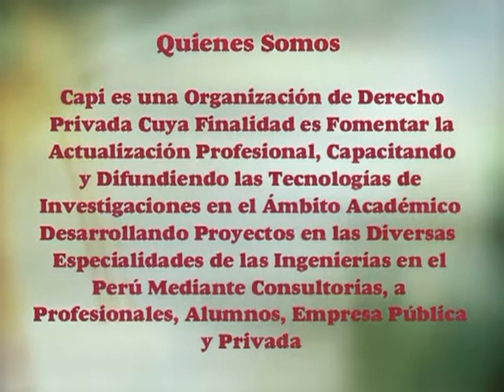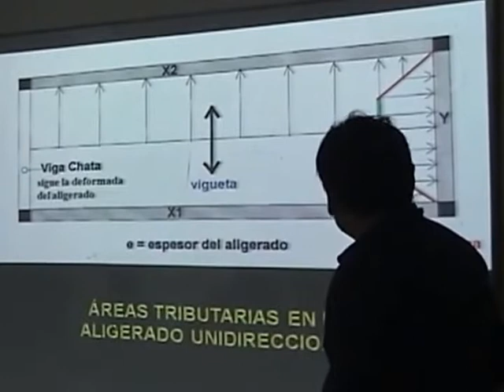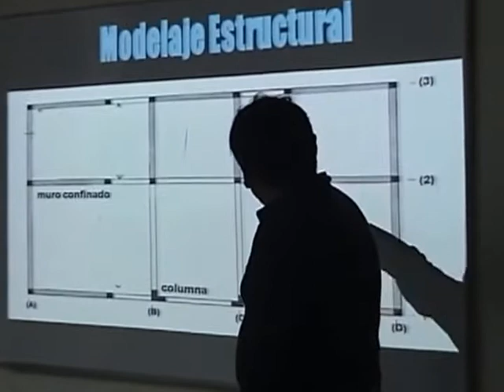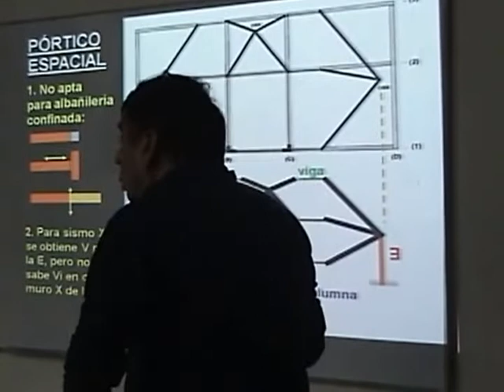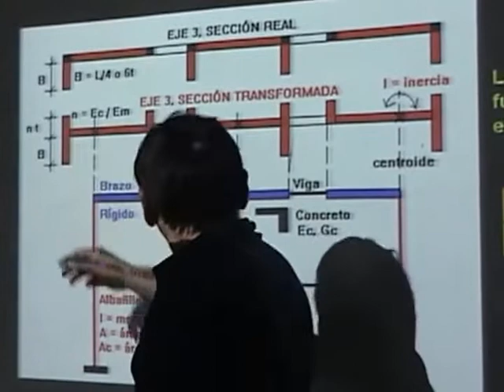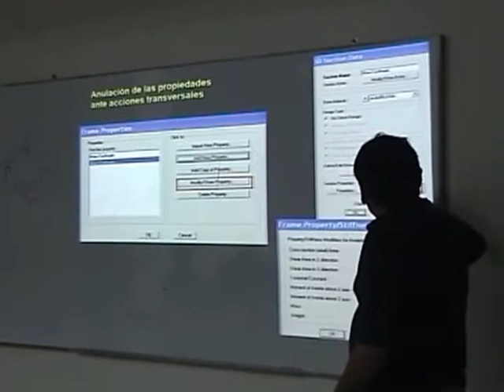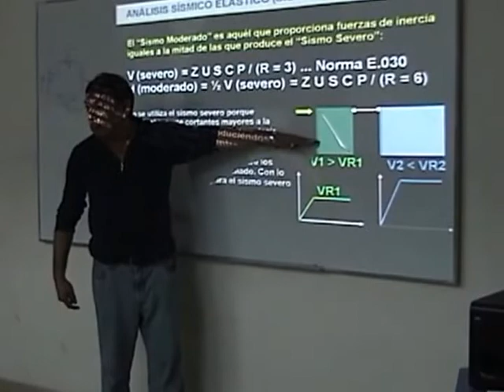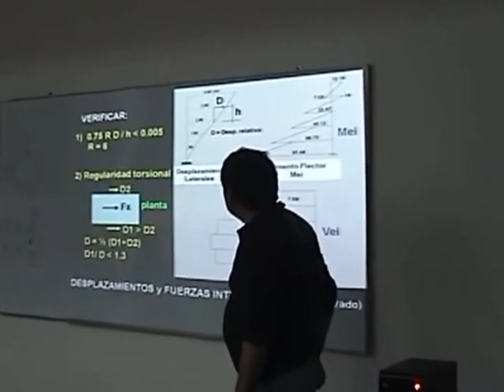Albañileria Estructural 1de2